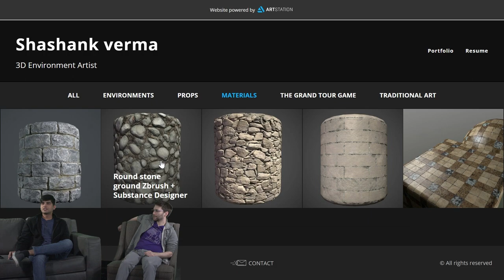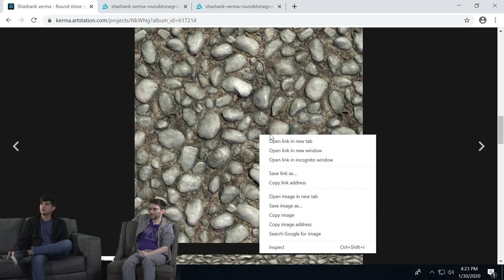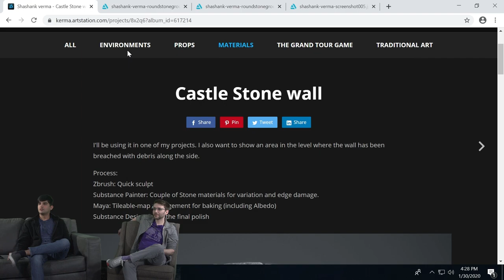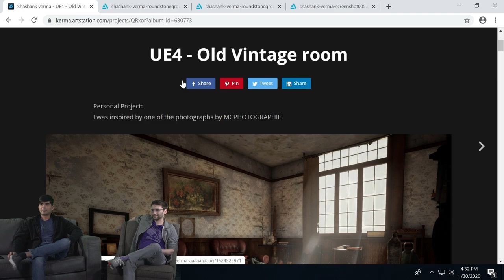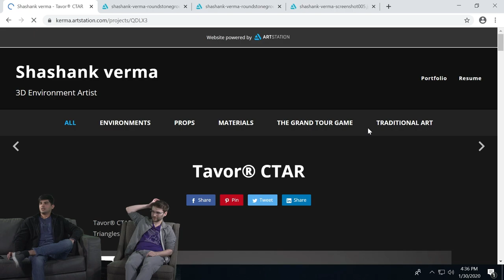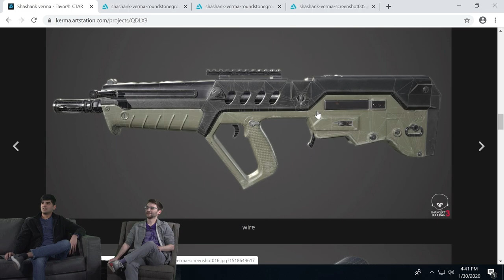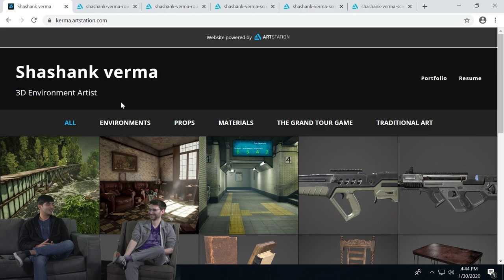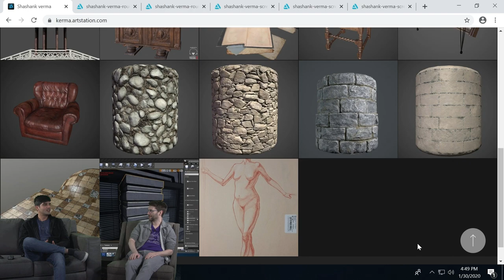Dev Chat: Environment Artist Shashank Verma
Environment Artist Shashank Verma talks about his previous industry work on Metal Gear Solid Phantom Pain and a deep dive into the job of an Environment Artist working with textures, on our Jan 30, 2020 stream!